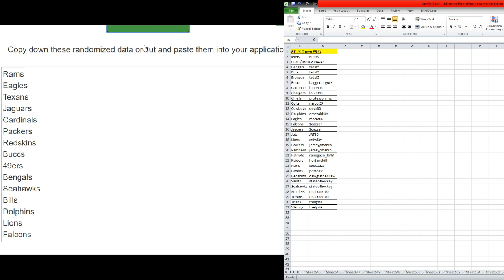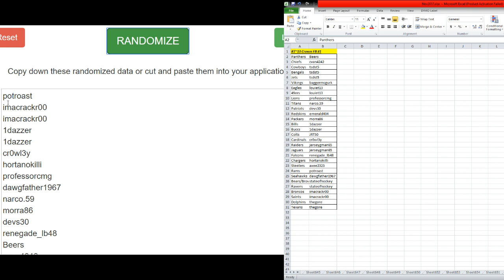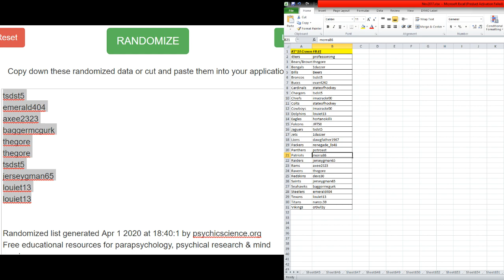Random~Random Teams~2013 Panini Crown Royale Football 12 Box Case Break #1